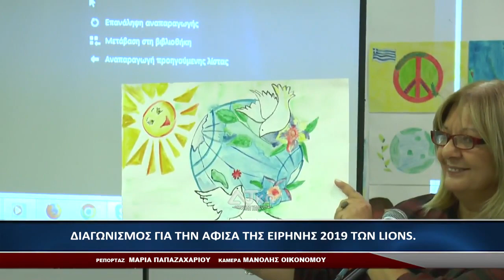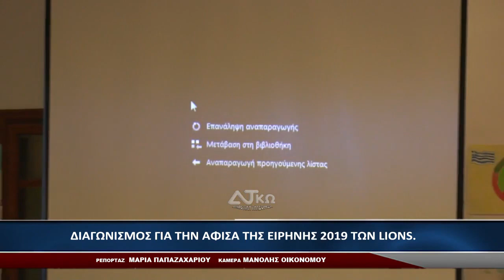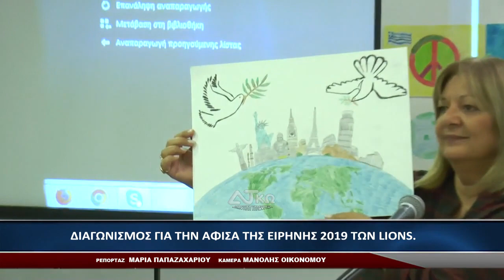Ρ/Ζ ΔΗΡΑΣ: ΔΙΑΓΩΝΙΣΜΟΣ ΓΙΑ ΤΗΝ ΑΦΙΣΑ ΤΗΣ ΕΙΡΗΝΗΣ 2019 ΤΗΣ ΛΕΣΧΗΣ LIONS ΚΩ